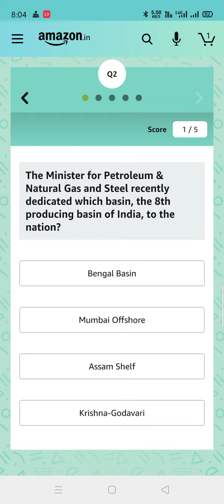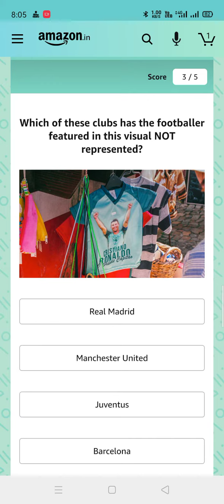Today Amazon Quiz 25 Jan 2021 //Prize 5,000 Amazon Pay Balance